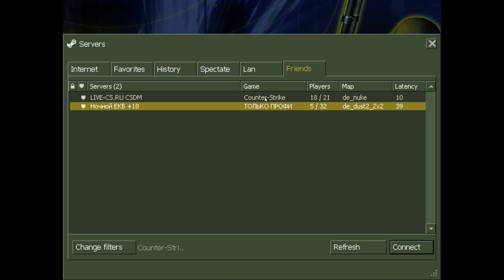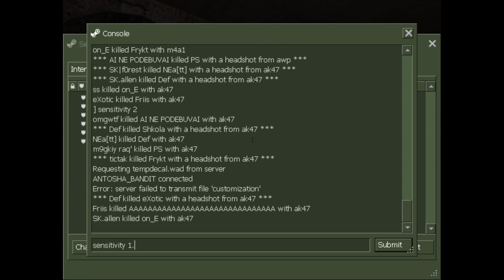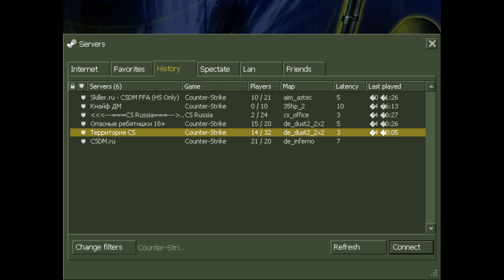Dread stream 13.02.14 #2